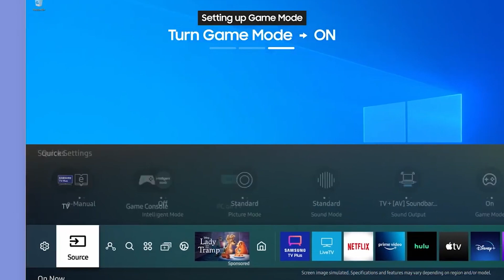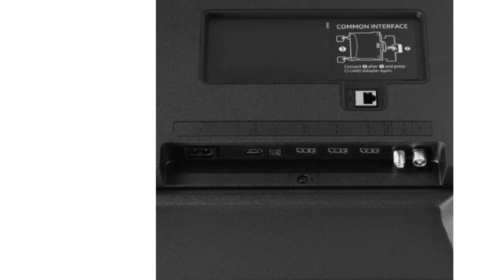Телевизор Samsung UE65AU7002U (UE56AU7002UXRU, UE65AU7002UXUA)